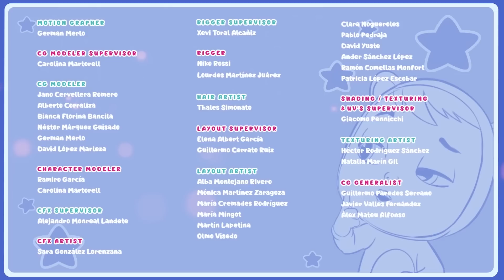🦄 ÎMPĂRTĂȘEȘTE CU PRIETENII 🦄 CRY BABIES 💧 MAGIC TEARS 💕 Episoade Integrale 😍 în ROMÂNĂ